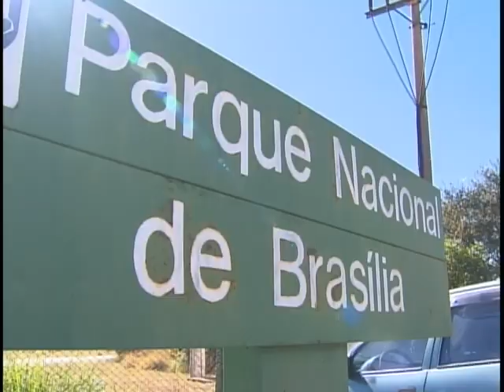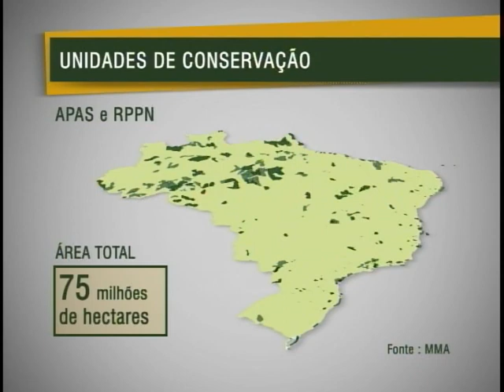Governo cria Comitê para agilizar aplicação do dinheiro usado na compensação ambiental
NBR Notícias - 23.07.11: Parques, reservas ecológicas, todas as chamadas unidades de conservação ambiental são indispensáveis para a qualidade de vida da população e preservação das espécies. E você sabia que, quando é construída, por exemplo, uma hidrelétrica ou uma estrada, o responsável pelo empreendimento é obrigado a pagar uma compensação, para financiar projetos de preservação ambiental? O Ministério do Meio Ambiente criou um comitê para agilizar a aplicação do dinheiro usado na compensação ambiental.